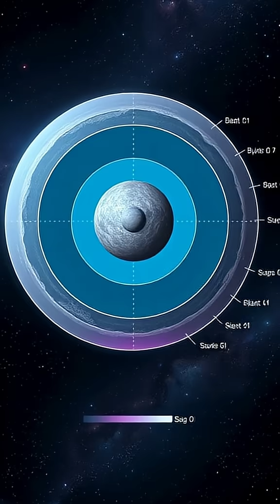The Planet That Shouldn't Exist WASP 107b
Did you know there’s a planet where science itself seems to bend the rules? Meet WASP-107b, a mysterious, mythical-like world that astronomers say ‘shouldn’t exist.’

1. Collective of space collectors

2. Atomic Vintagee

3. Lost in Space Collectibles

4. SILOSURPLUS

5. sellitjoe